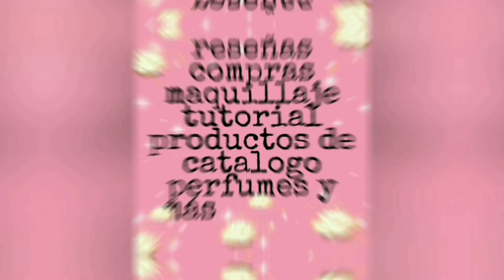máscara de pestañas SPORT arabela 🏋️‍♀️🚴‍♀️🤼‍♀️